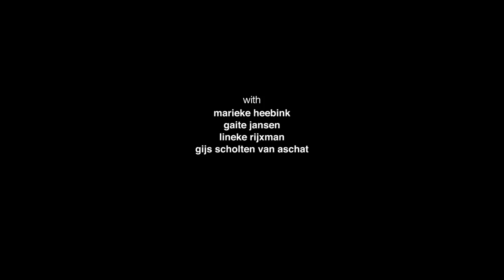"After The Rehearsal & Persona" at The Kennedy Center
Two screenplays by legendary Swedish auteur Ingmar Bergman are brilliantly reimagined for the stage by Tony Award®–winning Belgian director Ivo van Hove (the recent Broadway revival of A View from The Bridge) and his acclaimed ensemble Toneelgroep Amsterdam. Delving into the messy lives of theater artists, both plays feature deeply emotional and physical performances to match the layered psychological drama of Bergman’s texts.

After the Rehearsal centers on director Hendrik Vogler, a man who organizes his life within the confines of the theater. His work is his life: rehearsals are like notes in his diary, performances are his autobiography. All emotions are submitted to his control. Yet as the women in his life begin to intrude, he learns that life and reality cannot be kept at bay.

In Persona, an actress falls mute during a performance of Electra and has not spoken since. But does she have a condition or is she merely assuming another role? The star-struck nurse who cares for her idolizes the actress at first, but then develops a deep resentment toward her charge. As tensions build between the two, manipulation and emotional attacks trade back and forth, and their two personalities seem to slowly meld together.

Performed in Dutch with projected English titles. Recommended for age 16 and up. The performance of Persona contains brief nudity.

Part of the Bergman 100 Celebration
Ingmar Bergman (1918–2007) is considered one of the most accomplished and influential auteurs of all time. The legendary Swedish artist directed more than 60 films and documentaries, most of which he also wrote, and directed more than 170 plays. His creations constantly navigated the boundaries of the human psyche, while at the same time exploring love, beauty, and the meaning of life in ravishing and astounding ways. We invite you to celebrate this groundbreaking artist’s centennial with exclusive opportunities to experience some of his most eminent work reimagined for the stage.